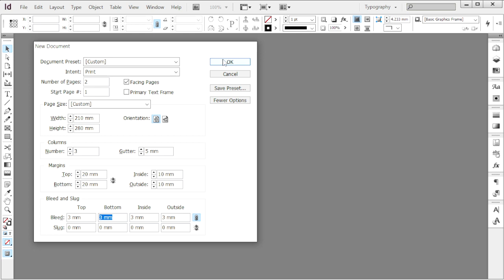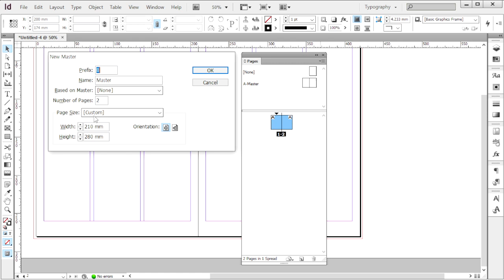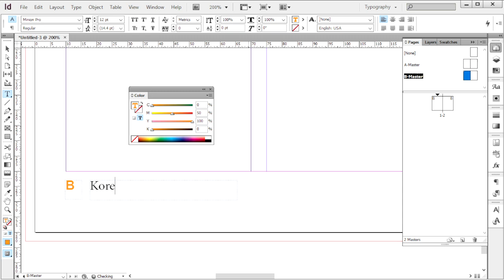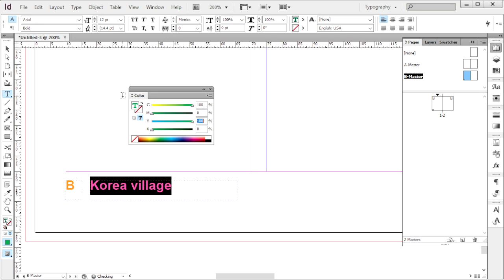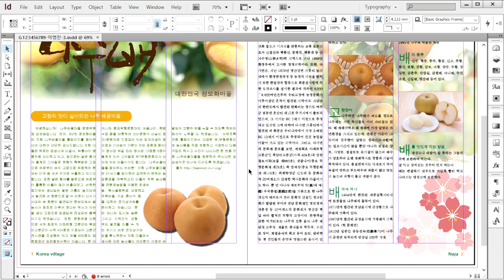[GTQ 인디자인 1급] 단행본/매거진